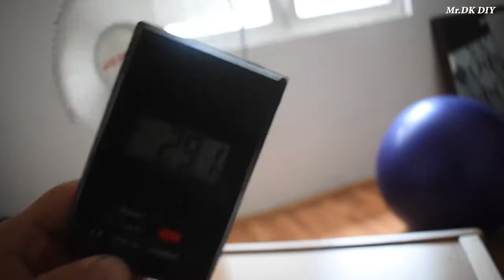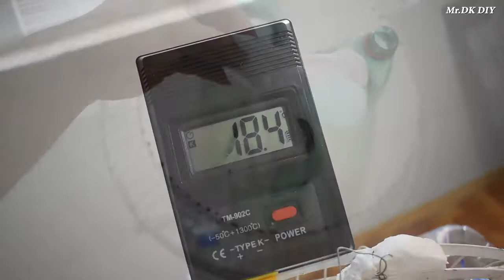Keep your House Cool in the Summer Amazing cool idea DIY Air Cooler